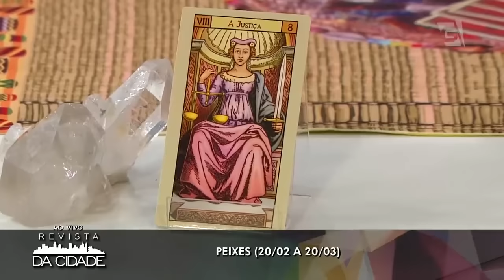Horóscopo: Peixes 01 à 08/01 | Astrologia - Revista da Cidade (02/01/17)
Veja as previsões de André Mantovanni para o signo de Peixes na primeira semana do ano.